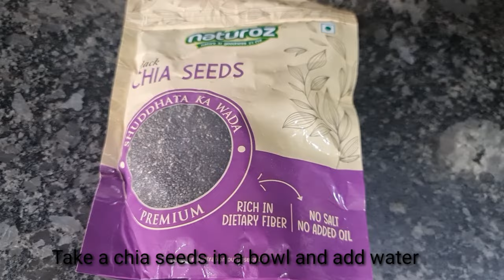Weilfield Falooda Mix Packet से बनाये delicious Falooda/ Rabdi Falooda/Homemade